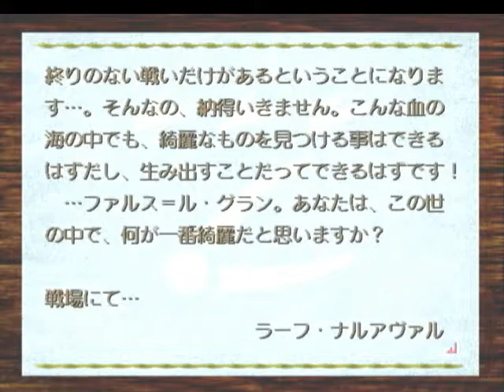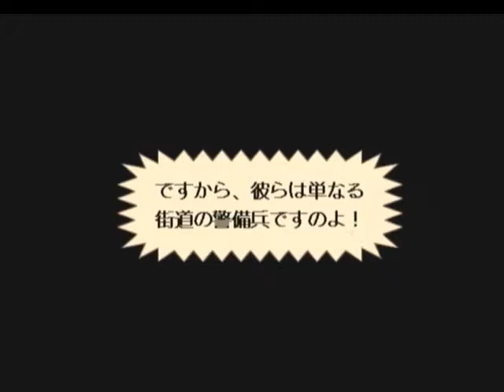028 DC HUNDRED SWORDS 第四話03(武器密売・軍議)2017-01-16_16-45-16.mp4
001 Saints Row2-脱獄(Jailbreak)2017年1月23日午後3時2分.mp4